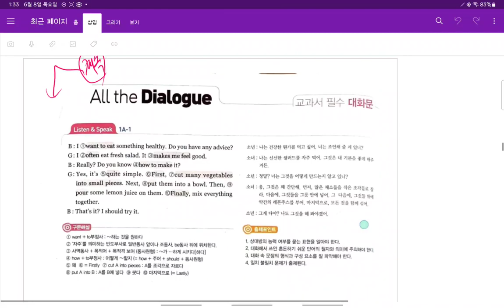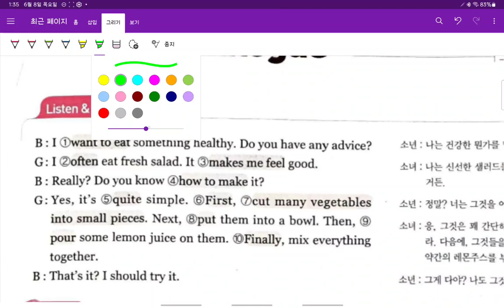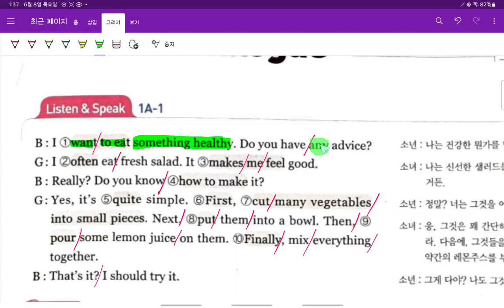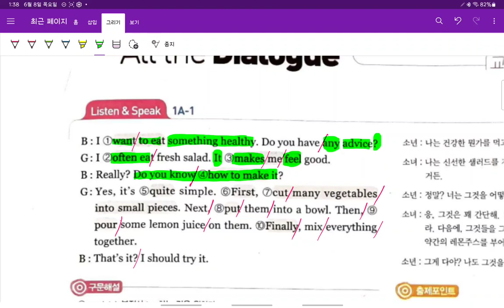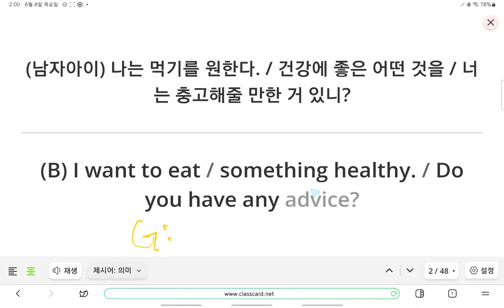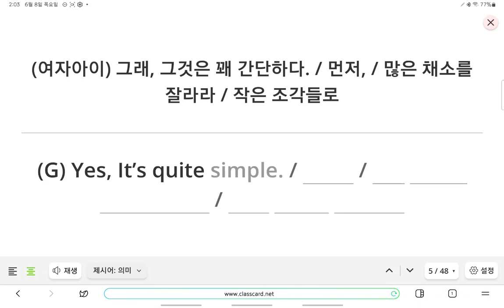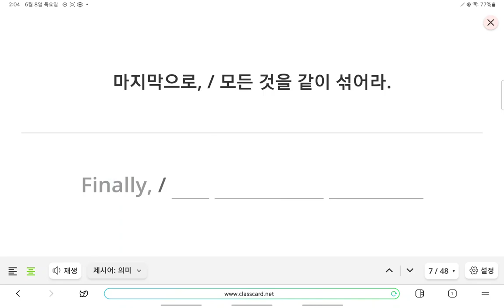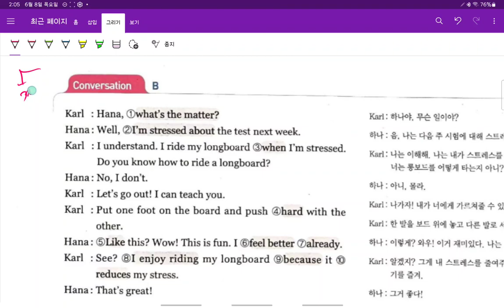중2 현일중 시사박 3과 대화 3